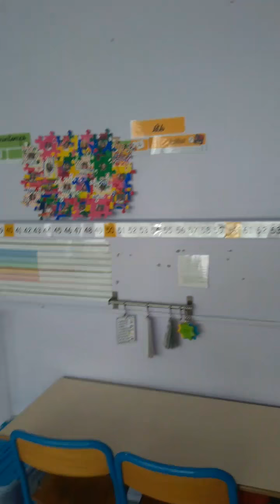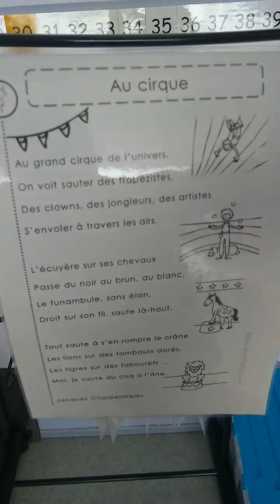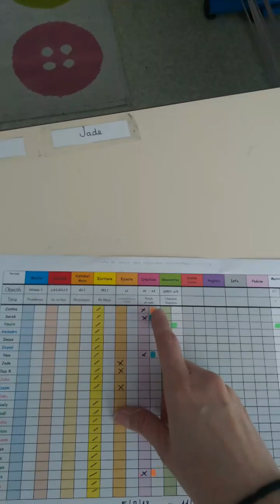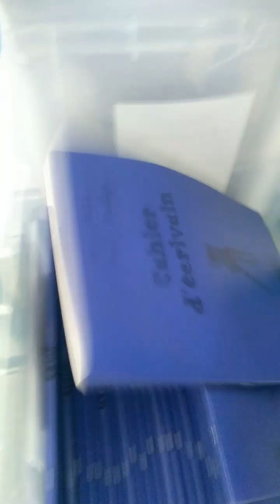Les centres d'autonomie - partie 2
Vidéo du direct enregistré le 12/02/2018 dans ma classe.
Présentation de l'organisation, de l'aménagement et du fonctionnement en centre d'autonomie au CP.